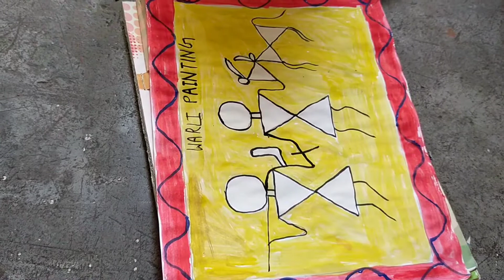Warli art painting by small kid Gungun